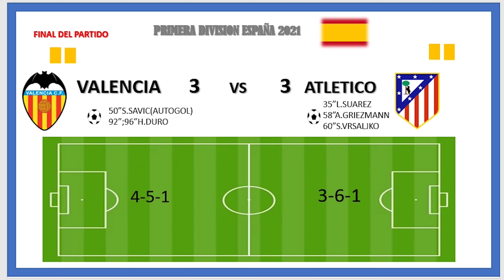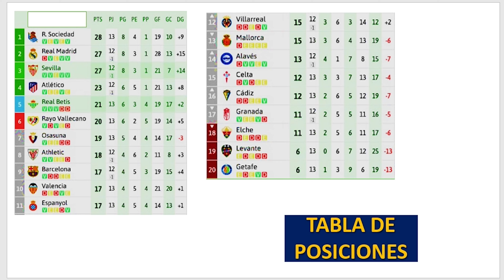📌TABLA DE POSICIONES LIGA 1 ESPAÑA FECHA 13 COMPLETO 2021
SUCRIBETE